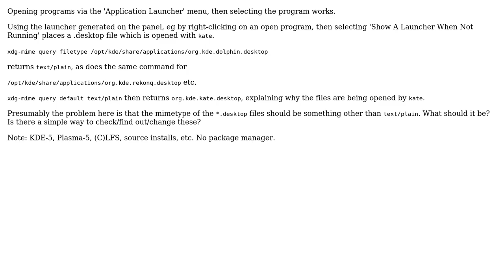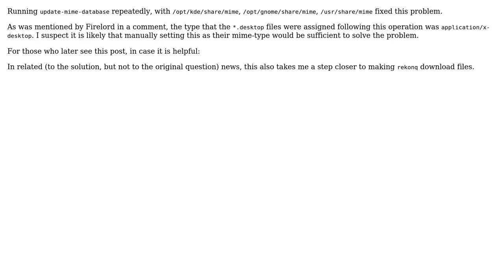KDE launcher opens .desktop files in kate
With thanks & praise to God, and with thanks to the many people who have made this project possible! You are responsible for your own actions.